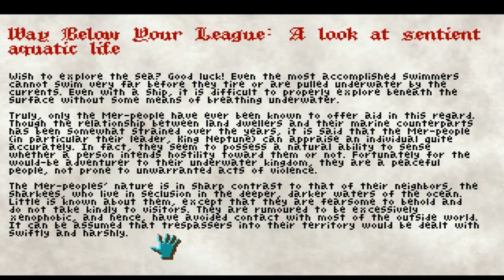Let's Play King's Quest II - Romancing the Throne - Part 2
The Magic Mirror shows King Graham a vision about a beautiful woman, Valanice, imprisoned on the top of an ivory tower. Being charmed by her, he is teleported to the world of Kolyma to rescue her. There he must travel through sea, air, and even death to gain the keys that unlock the three doors to the enchanted island where Hagatha the witch has imprisoned Valanice.